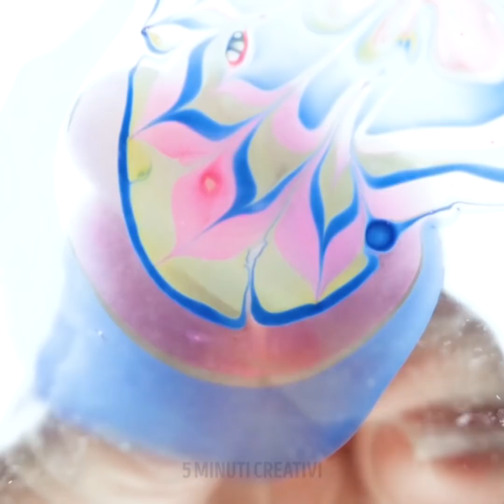22 IDEE DI TENDENZA PER LE TUE UNGHIE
TUTORIAL ARTISITICI PER AVERE DELLE UNGHIE SPETTACOLARI

Stai cercando un po’ d’ispirazione per le tue unghie? Beh, in questo video, ti mostrerò alcuni tutorial semplici ma straordinari. Invece farti le unghie di un solo colore, puoi provare alcune delle nostre idee per avere le mani più belle ma anche più sane.
 Puoi applicare la nail foil per creare un effetto straordinario. Basta combinare oro con il blu e il turchese.
Ti faccio vedere come riparare un'unghia usando alcune setole di uno spazzolino da denti.
Puoi anche usare le bolle di sapone per creare dei bellissimi disegni. Metti uno smalto scuro e poi applica uno strato sottile di smalto bianco. Prima che si asciuga, metti del sapone su una spugna bagnata, fai un po’ di schiuma e applicalo sulle unghie.
Guarda tutto il video per vedere quante altre tecniche ho da mostrarti.

Segnalibri:
0:24 - Disegni floreali
1:14 - Tecnica di stratificazione
1:44 - Idee con lo smalto a gel
3:22 - Smalto magnetico
5:29 - Come usare i timbri per unghie
7:02 - Come usare il gel ragno
9:46 – Unghie olografiche e sfumate
11:12 - Tutorial per unghie swirly